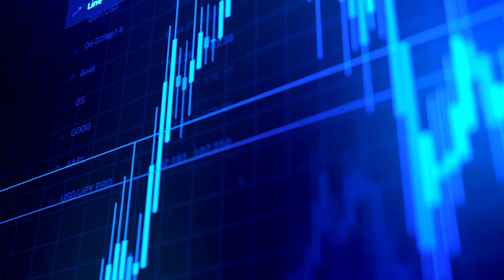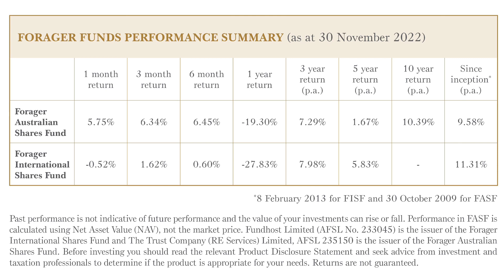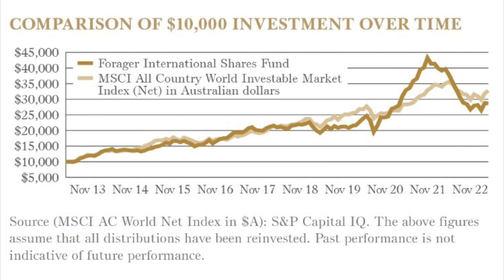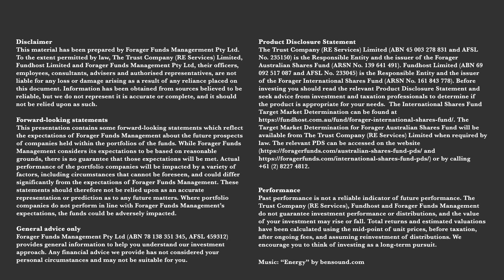November 2022 Monthly Report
Watch the November 2022 monthly reports in video format, or simply listen to the audio. Please let us know what you think.